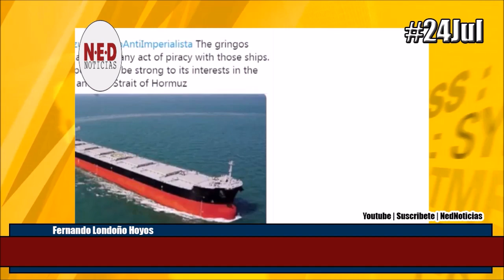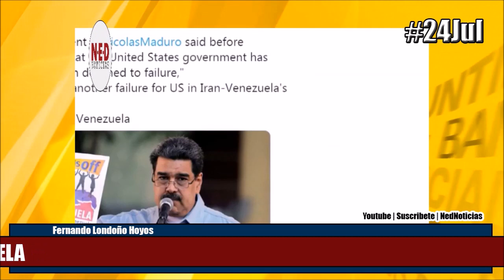ÚLTIMA HORA 24JUL USA AUTORIZA INCAUTACIÓN DE BUQUES HACÍA VENEZUELA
El juez federal de distrito James Boasberg ha emitido una orden para incautar más de 1,1 millones de barriles de gasolina de los cuatro buques cisterna de Irán con destino a Venezuela, basado en la posibilidad de que el combustible sea confiscable, informa el Departamento de Justicia de EEUU.